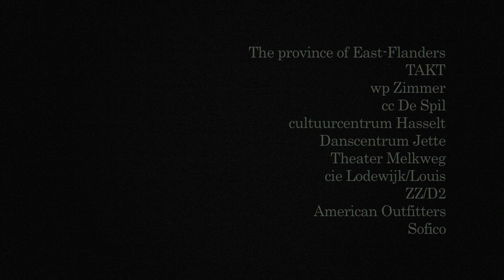EVEN - the trailer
Three different times. Three curved backs. Three energies spinning around one another.

Silence to be broken off in movement. Movement finding its quietness.

Three women. Three rhythms.

One scene. To start with.

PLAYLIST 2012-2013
avant-première TAKT, Neerpelt 21st of September  8.15pm
première Les Brigitinnes, Brussels 14th and 15th of November  8.30pm
Theater Melkweg, Amsterdam 28th and 29th of November 8.30pm
cc de Spil Roeselare 21th of March 8pm
NTG - De Minnemeers Gent 22th and 23th of March 8pm

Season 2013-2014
cc De Werf Aalst, cultuurcentrum Hasselt

CREDITS

Choreography: Caroline D'Haese and Leena Keizer
Performance: Caroline D'Haese, Leena Keizer and Eva Kamala Rodenburg
Licht: Glen D'haenens
Costumes: Fien Claerhout
Technics: Glen D'haenens and Anne Straetmans
Film: Bert Temmerman (camera and montage) and Maarten Declerck (camera)
Advice: Marc Vanrunxt
Photography: Bart Grietens and Tom Van Meerssche
Management: Maarten Naessens

Supported by
The Province of East-Flanders, TAKT, wp Zimmer, cc De Spil, cultuurcentrum Hasselt, Danscentrum Jette, Theater Melkweg, cie Lodewijk/Louis, ZZ/D2, American Outfitters and Sofico